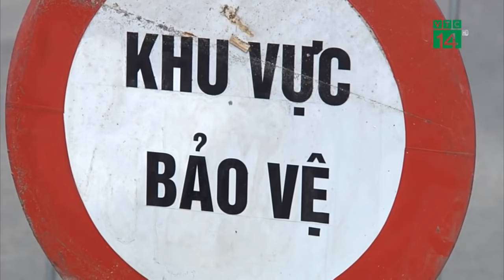Cập nhật Vụ phát hiện bom tại Cửa Bắc Không dùng điện thoại trong bán kính 200m, nguy hiểm cao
Quả bom ở Cửa Bắc: Không dùng điện thoại trong bán kính 200m
 UBND phường Trúc Bạch đề nghị các đơn vị thông báo cho người dân, người lao động không sử dụng điện thoại, bộ đàm trong phạm vi bán kính 200m tính từ vị trí phát hiện quả bom.

Ngày 29-11, liên quan đến quả bom tại phố Cửa Bắc (Ba Đình, Hà Nội), UBND phường Trúc Bạch vừa có công văn gửi công an phường, ban chỉ huy quân sự và các đơn vị liên quan về việc đảm bảo an toàn khu vực phát hiện quả bom.

Theo đó, văn bản cho biết vào 4 giờ ngày 28-11, khi thi công đến độ sâu khoảng 6m so với mặt vỉa hè tại công trường số 15 phố Cửa Bắc, công nhân phát hiện một quả bom phá có đường kính 40cm, dài 125cm, trọng lượng khoảng 340kg.

Đến 21 giờ cùng ngày, Phòng Công binh (Bộ Tư lệnh Thủ đô) đã tổ chức khám nghiệm và xác định quả bom phá còn nguyên 2 ngòi nổ, mức độ nguy hiểm lớn. UBND phường đã triển khai lực lượng khoanh vùng bảo vệ khu vực xung quanh công trường thi công.

Lực lượng chức năng cũng tổ chức bốn chốt phân luồng giao thông tại các tuyến phố Cửa Bắc - Phó Đức Chính - Phạm Hồng Thái và Nguyễn Trường Tộ để đảm bảo an toàn tại khu vực.

Để đảm bảo an toàn, UBND phường Trúc Bạch đề nghị các đơn vị thông báo cho người dân, người lao động không sử dụng điện thoại, bộ đàm trong phạm vi bán kính 200m (tính từ địa chỉ số 15 Cửa Bắc) đến khi lực lượng chức năng xử lý xong vụ việc.

Trước đó, như đã đưa tin, tối 28-11, lãnh đạo UBND quận Ba Đình cho hay trong lúc thi công móng công trình trụ sở Công ty truyền tải điện 1, địa chỉ số 15 phố Cửa Bắc, công nhân phát hiện một quả bom chưa phát nổ.

Ngay sau đó, UBND phường Trúc Bạch đã triển khai lực lượng khoanh vùng bảo vệ, ứng trực 24/24h và phối hợp với Ban chỉ huy quân sự quận kiểm tra, báo cáo Bộ tư lệnh Thủ đô.

Vị lãnh đạo dẫn thông tin từ Bộ tư lệnh Thủ đô cho biết khả năng quả bom có kích thước lớn nên thuộc thẩm quyền xử lý của Bộ Quốc phòng. “Hiện lực lượng đang khám nghiệm, xong sẽ xác định quy trình cụ thể"- vị lãnh đạo thông tin.

Trao đổi với PLO, đại diện Bộ Tư lệnh Thủ đô cho biết đơn vị đã cử cán bộ bảo vệ và phong toả khu vực nơi phát hiện quả bom.

Tuy nhiên phương án xử lý di dời vẫn chưa được thông qua. “Dự kiến phải đến thứ Ba hoặc thứ Tư chúng tôi mới triển khai được phương án di dời, xử lý”- vị đại diện này nói.